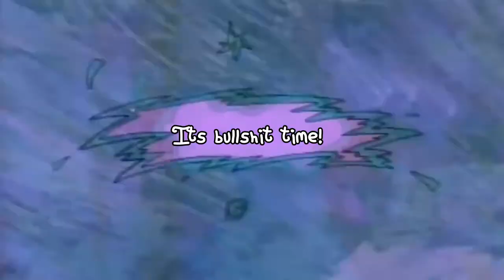Imagine playing Monopoly with a (ᵇᵘˢᶦⁿᵉˢˢ) Major Ass-Hat. - Monopoly pt. 3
In this episode the consequences of giving Jimmy two Monopolies and $900 catches up with the boiz. Also Juggy tries to pawn off Indiana Avenue on literally anyone for $400. Finally, Jimmy hits the Jackpot. I missed him saying it on recording but this mother er really said, "Imagine trying to play Monopoly against a bUsINeSs MAjoR."

00:00 - Corrupt Banker.
01:09 - Hoatboiz sleeps.
02:14 - Deion is lost.
03:00 - We're idiots. Especially me.
04:12 - The Dawn of the Third Day.
05:12 - I should've taken that f--king deal...
06:12 - The Hitting Consequence
07:36 - Never feed them past midnight.
10:00 - Jimmy's Jackpot.

Track-list by order of appearance:
Big Apple 3 am - Turtles in Time
Atlantis - Banjo-Tooie
Kids Club - Pokemon Stadium
Clock Town (The Final Day) - Majora's Mask
Back to the Future Theme
Guardia Millennial Fair - Chrono Trigger
Jesters of the Moon - FF9
The Final Hours - Majora's Mask